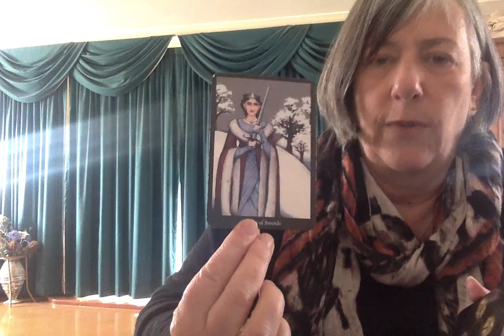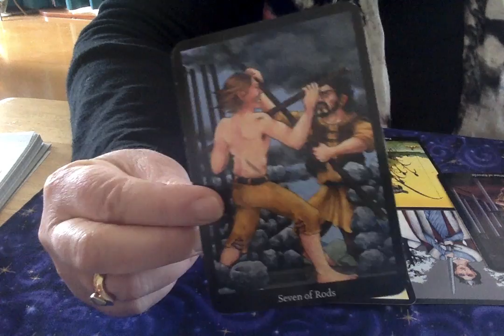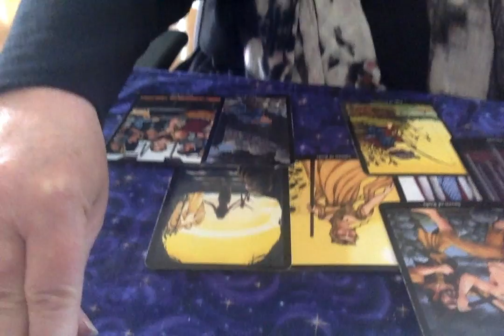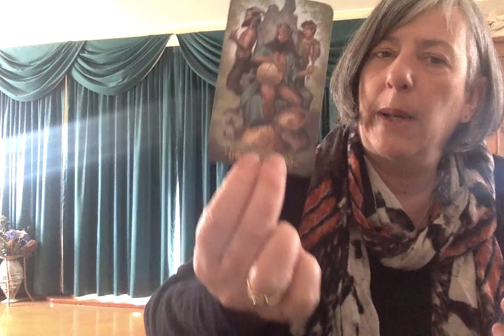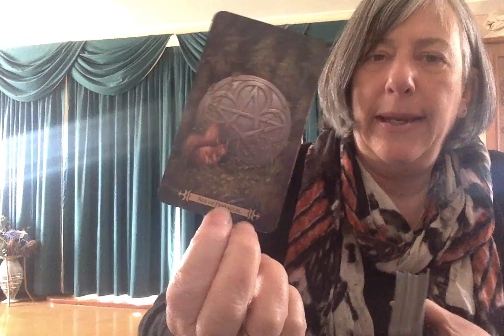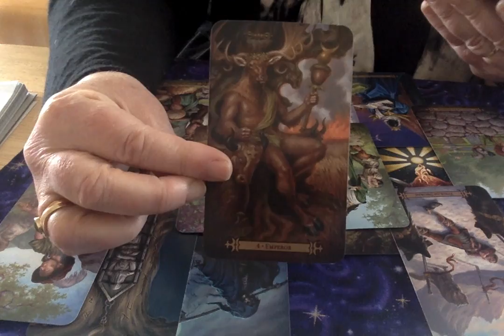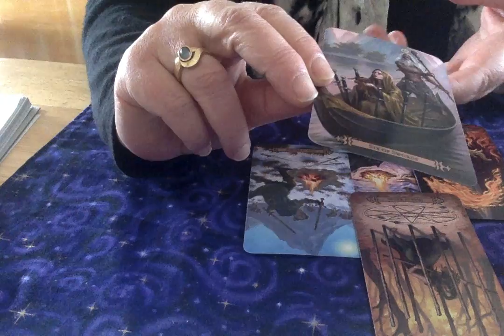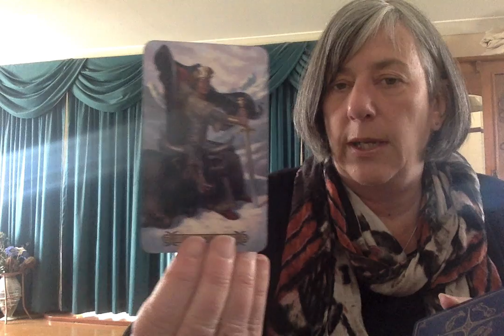TAROT READING: Putin and sanctions...Ukraine Part 1